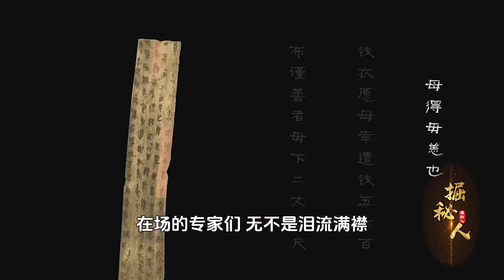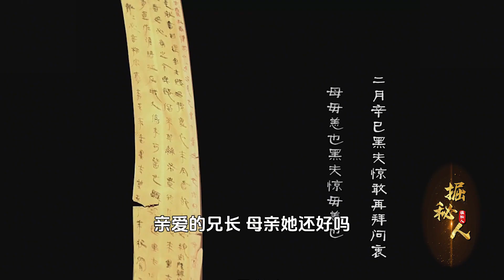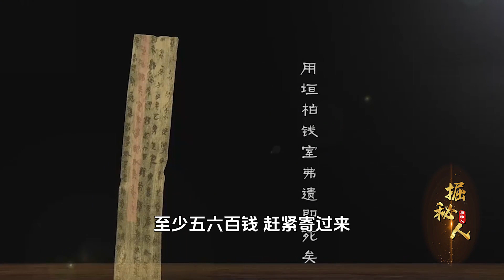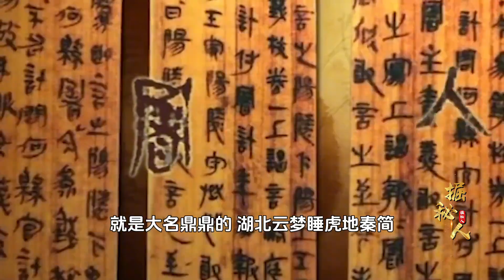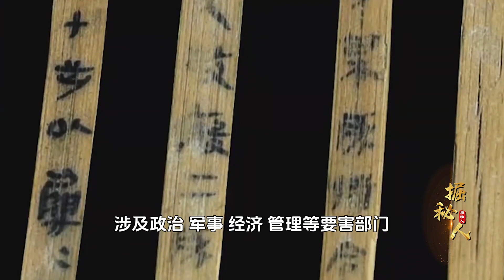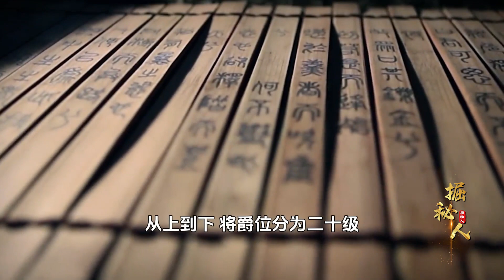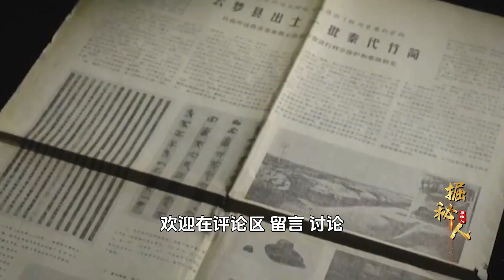穿越千年的秦國家書，讓專家淚流滿面，道出一個有血有肉的秦始皇